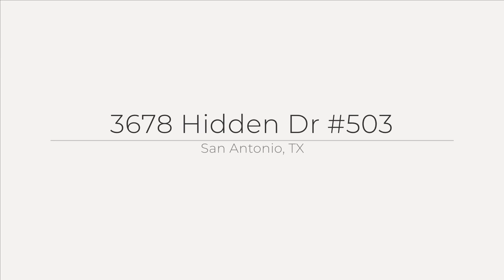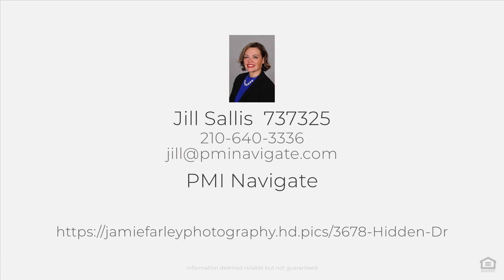3678 Hidden Dr, San Antonio, TX